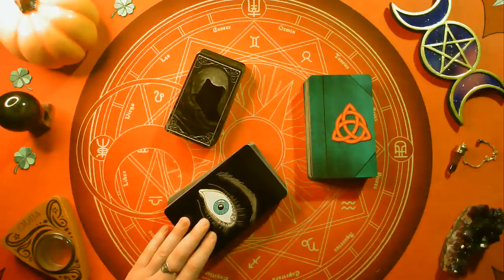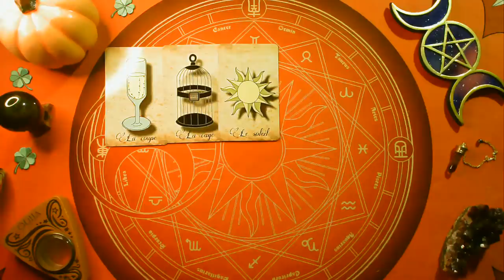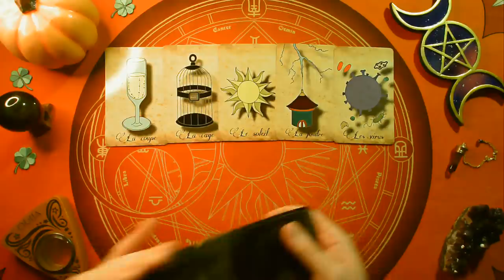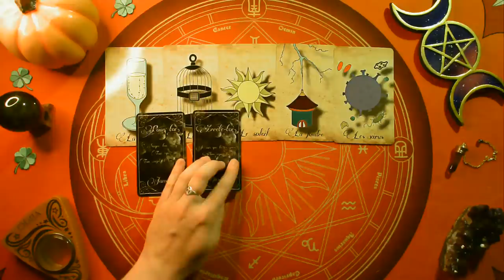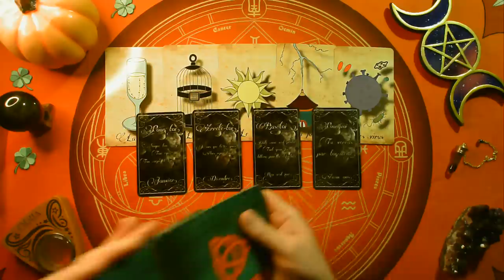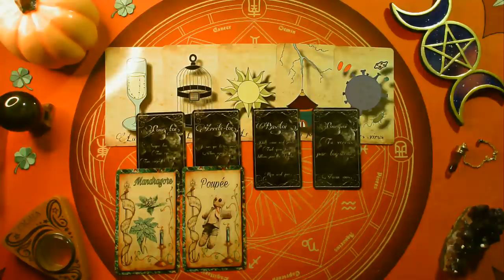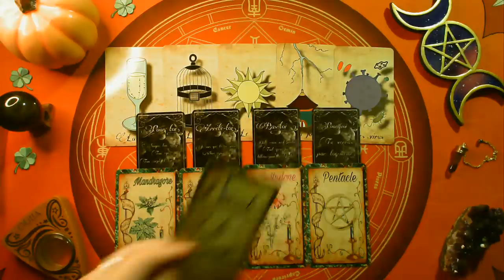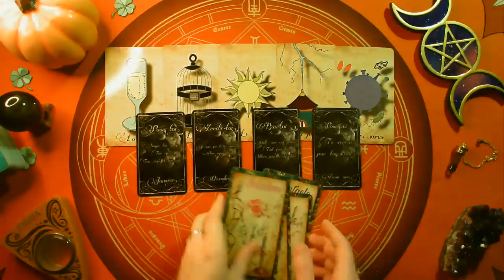🎃SAMHAIN PARTIE 3️⃣🎃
Dans cette troisième et dernière partie, nous nous penchons ensemble sur les énergies du mois de novembre, ainsi qu'une séance spirite en seconde partie de vidéo. 🎃 🎃 👻 🕯 🌒 🌕 🌘